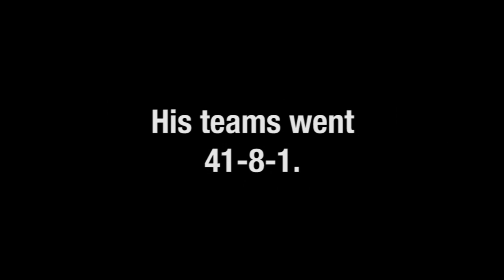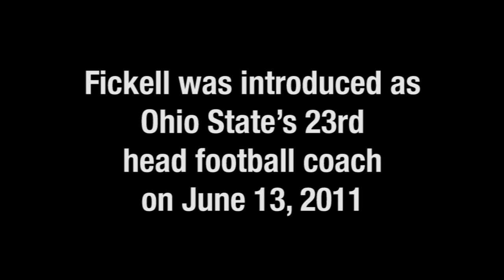Luke Fickell: Great Expectations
Ohio State head football coach Luke Fickell talks about his Buckeye roots and the challenges ahead as he embarks on his first season as head football coach.